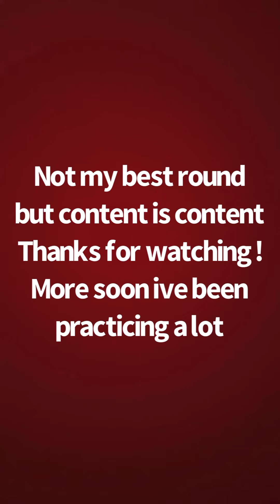Hyatt Hills Golf Complex 9 Hole round (not my best)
Great 9 hole course close to home that has a few holes of each par. This course is always clean and a good time to play on. Its on Raritan Rd in Clark Nj look it up if your ever in NJ looking for a chill round to play